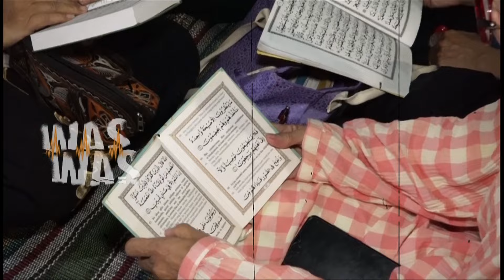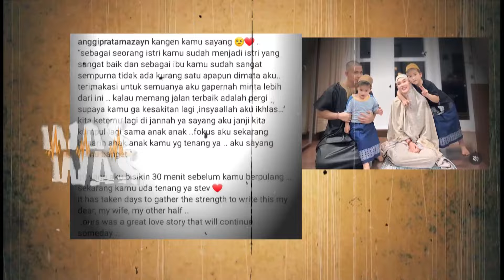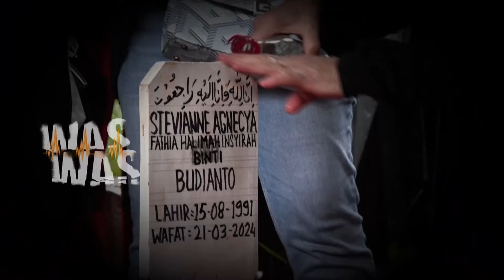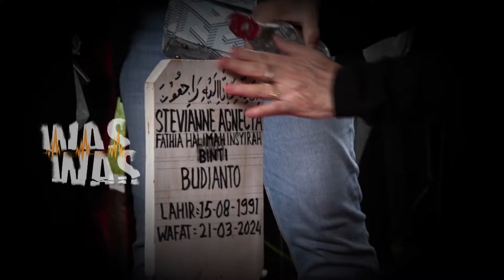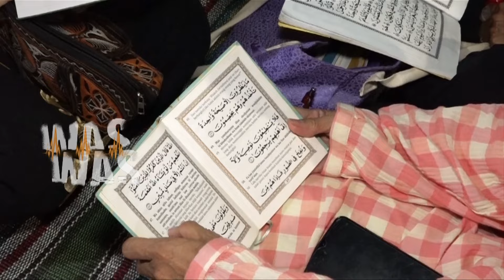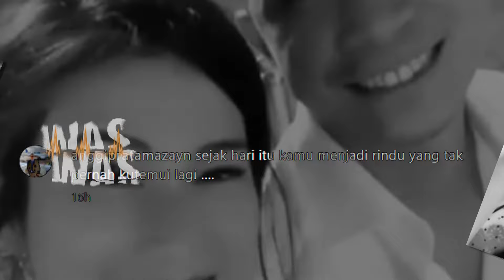Ahli Supranatural ini Sampaikan Pesan Arwah Stevie Agnecya Untuk Suami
Memasuki hari ketujuh, meninggalnya Stevie Agnecya, kisah kepergiannya masih menjadi perbincangan. Kemarin, Anggi Pratama, membawa anak-anaknya, berziarah ke pusara Stevie, dengan aura duka yang masih kentara. Apalagi, saat Anggi, harus menenangkan si bungsu yang belum memahami bahwa maminya sudah tiada. Tapi dari telisik batin anak indigo, kondisi Stevie sudah tenang di sisi Tuhan. Meski pergi  dengan penuh cerita, namun Stevie telah mendapatkan ketenangan, terutama karena meninggalnya memang sudah takdir. Ia hanya akan datang dalam mimpi orang-orang terdekatnya, untuk menitipkan pesan kepada suami dan anak-anaknya.  Hingga hari ketujuh kepergiannya, Stevie masih belum mengirimkan pesan apapun, tapi arwahnya sudah damai diterima sang Maha Kuasa. Lantas, benarkah, sebelum meninggal Stevie masih sempat membelikan baju lebaran untuk sahabat-sahabatnya?